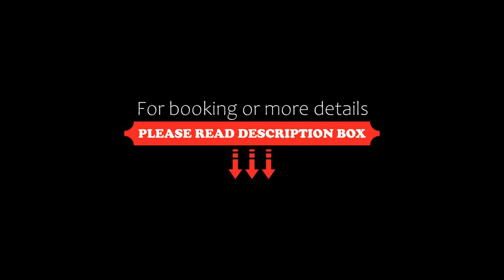Residence Carlton Riviera, Cannes, France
About Property:
You're eligible for a Genius discount at Residence Carlton Riviera! To save at this property, all you have to do is sign in.
Residence Carlton Riviera is situated in Cannes, 1 km from Palais des Festivals de Cannes and 250 metres from Croisette Beach. Free private parking is available on site upon reservation, and free WiFi is provided throughout.

The apartments have a balcony, air conditioning and a satellite flat-sc...
Property Type: Hotel
Address: 18 Rue Médecin Lieutenant Bertrand Lépine, Cannes City-Centre, 06400 Cannes, France
Searching For
1. Residence Carlton Riviera - Cannes - France
2. Residence Carlton Riviera - Cannes - France Address
3. Residence Carlton Riviera - Cannes - France Rooms
4. Residence Carlton Riviera - Cannes - France Amenities
5. Residence Carlton Riviera - Cannes - France Offers and Deals
Audio Credit:
Track Title: Subway Dreams
Artist: Dan Henig